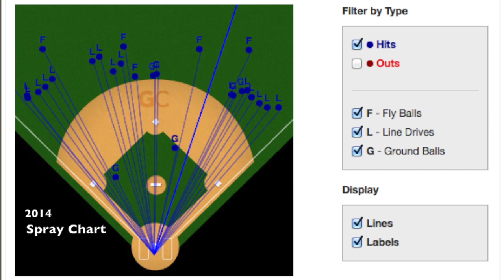Clayton Anderson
2014 Recruiting Video